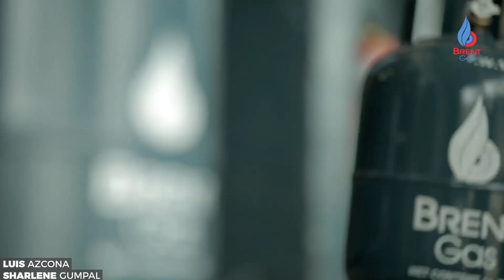Baked Sushi na Showbiz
Salamat muli, Brent Gas!

Salamat din kay Nami Onuma sa Japanese version ng Kumakaway na naman si Sharlene!

@luisazcona at @sharlenegumpal kami sa IG at Twitter! Kitakits din doon!